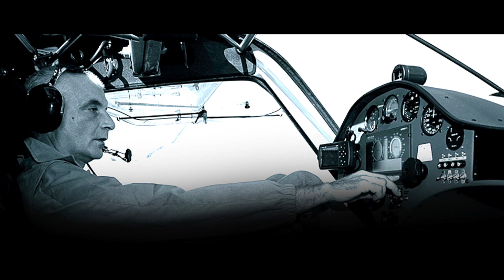How PIPISTREL Got Its Name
Pipistrel is one of the well known names in general aviation across the world. At least when it comes to gliders and single engine aircraft. Although Pipistrel is a Slovenian brand founded by Ivo Boscarol, It’s roots started from Italy.

Ivo used to sneak in motors and aircraft parts in from Italy into Yugoslavia and he would build flying trikes with them. Or so the story goes. The only time they were able to fly these trikes were at night, and so the Italians nicknamed them flying bats because they look just like giant bats in the night. Bats means Pipistello in Italian. This is where the name Pipistrel came from.

Ivo Boscaro was always environmentally friendly and you can see that heritage built into all the pipistrel aircraft. They are all fuel efficient.